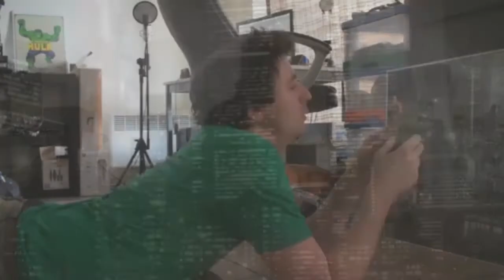Le Coin Coin des Copain de T-Duck : Pseudoless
Quelques adresses pour me contacter